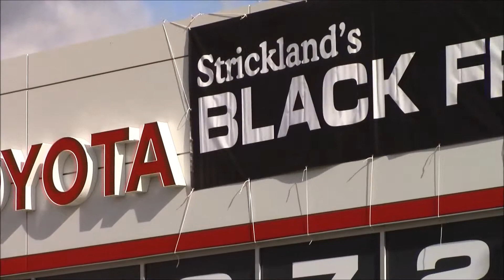Black Friday 2014 | Strickland's Stratford Toyota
Click here now to make your vehicle dreams come true with Strickland's

Strickland's is conveniently located in Brantford, Stratford & Windsor Ontario.  We have over 1000 vehicles available everyday!